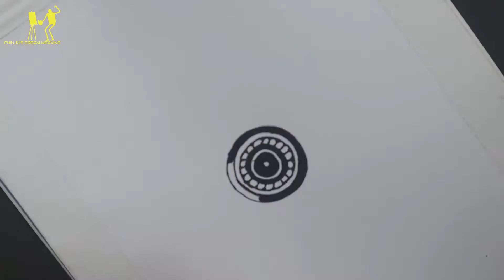#58 Mandala art without tools| Freehand Drawing| Mandala Drawing For Beginners chinjus dream weaving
#58 Mandala| Without any tools| Free hand Drawing| Mandala Drawing For Beginners
 Mandala art without tools| Free hand Drawing| Mandala Drawing For Beginners

I am Ansa and am an artist and also I like to do the craft. So wanted to show you my artwork through this wonderful platform.
Being an artist isn’t just about putting pencil to paper, or brush to canvas. Art is a way of seeing the world, a way of expression, oftentimes a compulsion: we simply must create!